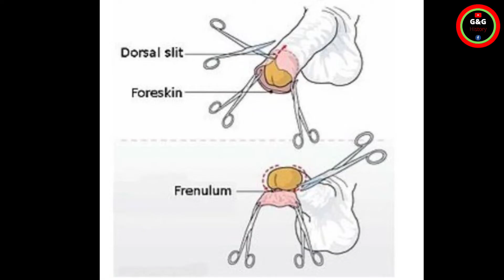Musalman Khatna Kyon Karte Hain g&g history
muslim dharm mein khatna kyon karte hain,
musalman khatna q karten hai,khatna kyu karte hai,
larkiyon ka khatna kese karte hen,
khatna,
khatna in islam,
islam mein khatna kyon karte hain,
khatna q karte hai in urdu,
circumcision - khatna karne ki ahmiyat,
female khatna india,
female khatna news,
female khatna,
khatna kaise hota hai,
khatna karne ki wajah,
khatna in quran,
female khatna in islam,
khatna female meaning,
aurton ka khatna in hindi